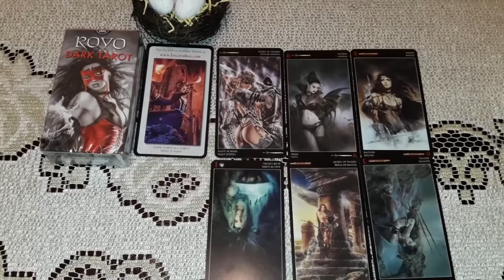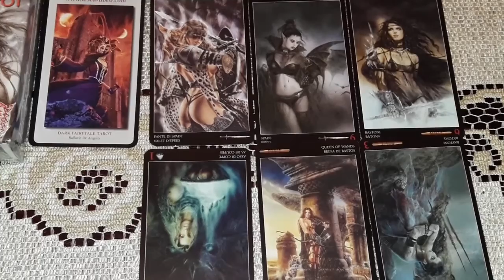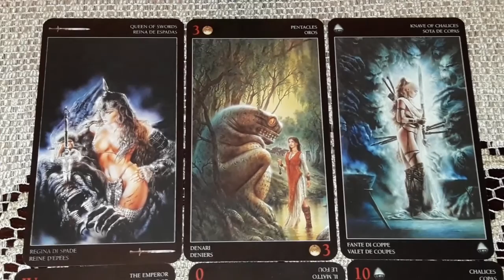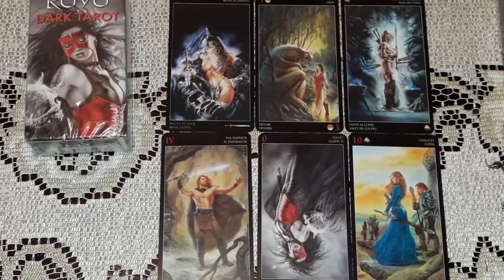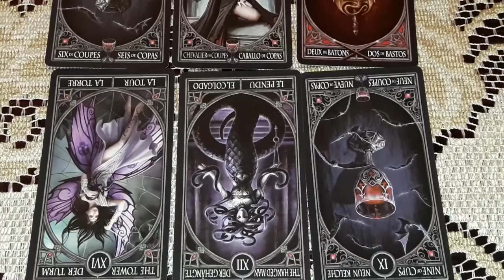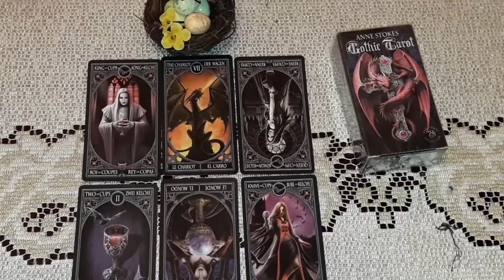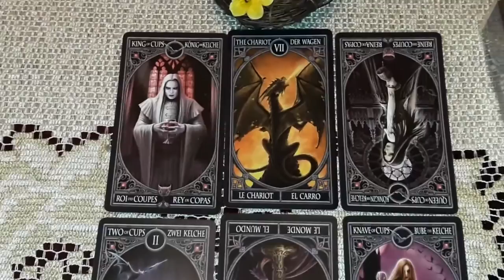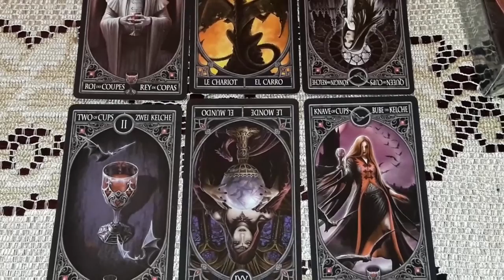Расклад на здоровье. Кто ворует? Что грозит? Какой потенциал от при роды? Расклад на таро. 4 ВАР.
Расклад на здоровье. Кто ворует? Что грозит? Какой потенциал от  при роды? Расклад на таро. 4 варианта. Тёмное таро  Луис Ройо и готическое Анны Стокер.
  Расклад от целителя. Что сделать, чтобы долго жить.